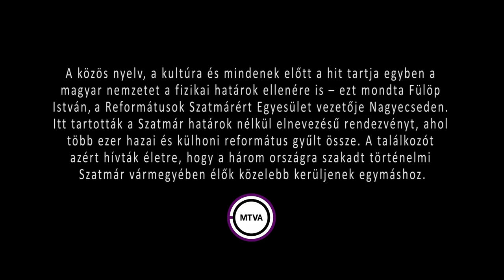Több ezren a Szatmár Határok Nélkül református találkozón